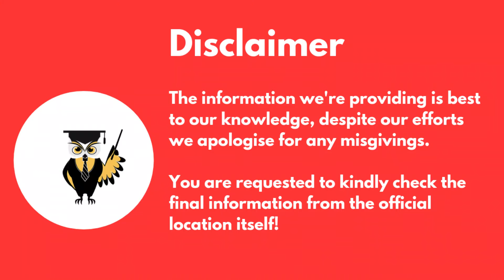Kongu Engineering College Review | KEC Tamil Nadu | Admission | Courses | fees | Placements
Hello Everyone,
Welcome to all the Scholars, who want to get in-depth details of one of the Engineering Colleges of Erode, Tamilnadu.👇👇👇
So, keep watching this video till the end for complete details including the Admission process, extremely detailed Courses, placement companies, hostel facilities, fee structure, and many more important things that you have to know about this college.

Emergency Services
For COUNSELOR ANALYTICS SERVICE & MENTORSHIP SERVICE CALL – 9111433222